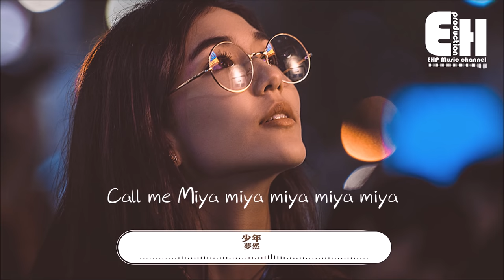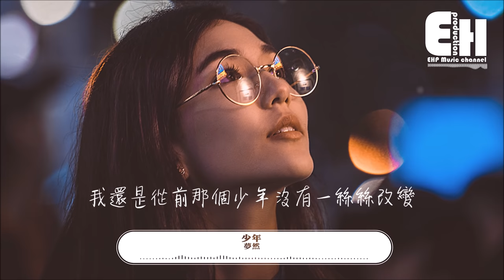夢然 - 少年『我還是從前那個少年，沒有一絲絲改變。』【動態歌詞Lyrics】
❖微信公眾號：ehpmusicchannel
❖歌詞在下面❖

演唱：夢然
作詞：夢然
作曲：夢然
編曲：張亮
製作人：張亮、徐閣
和聲編寫：海青、夢然
和聲演唱：海青、夢然
rap：夢然
混音工程師：趙靖
母帶工程師：趙靖
監制：夢然

換種生活 讓自己變得快樂
放棄執著 天氣就會變得不錯
每次走過 都是一次收穫
還等什麼 做對的選擇

過去的 就讓它過去吧
別管那是一個玩笑還是謊話
路在腳下 其實並不複雜
只要記得你是你呀

我還是從前那個少年
沒有一絲絲改變
時間只不過是考驗
種在心中信念絲毫未減
眼前這個少年
還是最初那張臉
面前再多艱險不退卻
Say never never give up
Like a fighter

Miya miya miya miya miya

沒有一絲絲改變
眼前這個少年
還是最初那張臉
Like a fighter

追逐生命裡光臨身邊的每道光
讓世界因為你的存在變的閃亮
其實你我他並沒有什麼不同
只要你願為希望畫出一道想像
成長的路上必然經歷很多風雨
相信自己終有屬於你的盛舉
別因為磨難停住你的腳步
堅持住 就會擁有屬於你的藍圖

沒有一絲絲改變
眼前這個少年
還是最初那張臉
Like a fighter
我還是從前那個少年 miya
我還是眼前這個少年 miya